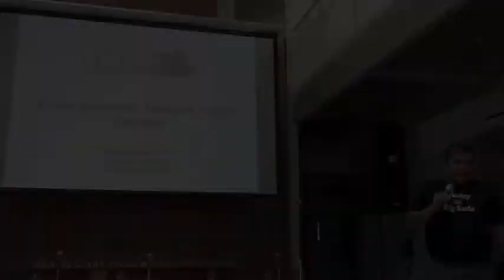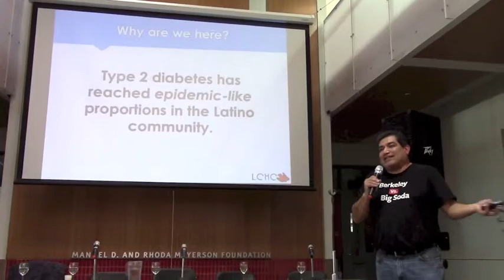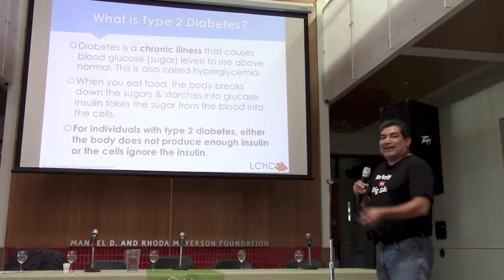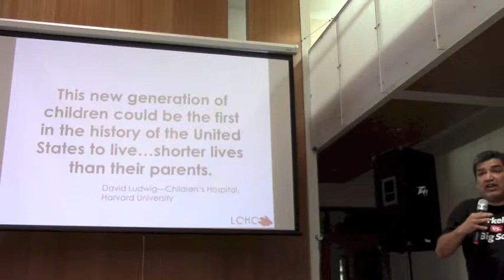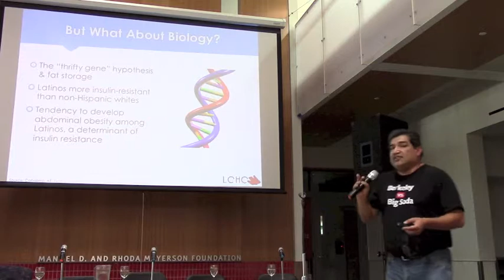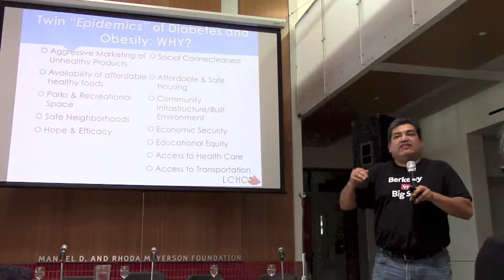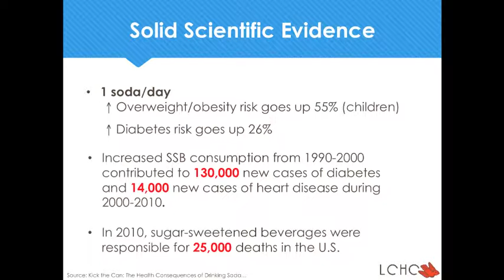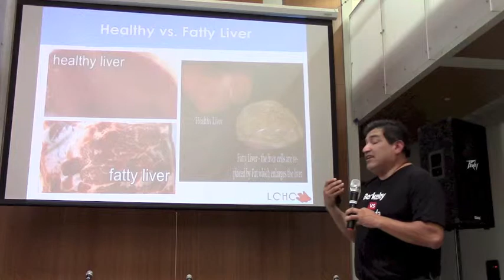Soda & Kids Event - Part 3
Diabetes is an issue of social justice. In this video, Xavier Morales, Director of Latino Coalition for a Healthy California, makes the case for why action is needed to protect health, with especially high stakes for Latinos and other communities of color.

This was filmed on Sep 13, 2014. for more events in this series.

SPEAKERS:
Anna Lappe, Author, Founder of Small Planet Institute (moderator)
Xavier Morales PhD, Director of Latino Coalition for a Healthy California